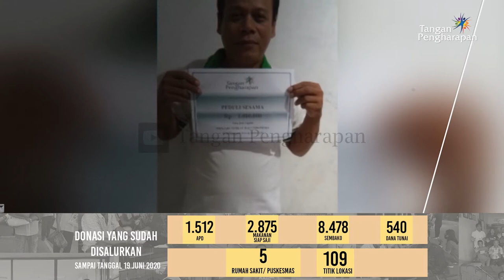Bantuan PEDULISESAMA Minggu ke-17 Yayasan Tangan Pengharapan